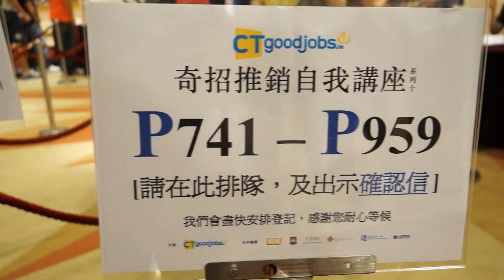CTgoodjobs奇招推銷自我講座 - 黃金十年 (精華片段) - 王維基 x 司徒夾帶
在人生事業的黃金10年，你想得到甚麼？又失去了甚麼？

王維基 x 司徒夾帶